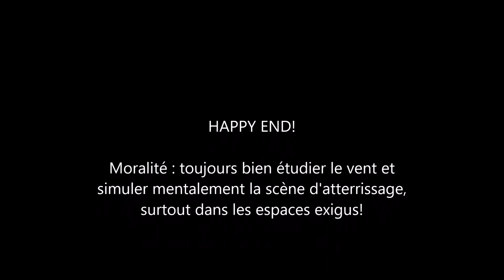Parrot Disco dans : Atterissage Implausible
Atterrissage périlleux en Parrot Disco : vent fort plus piste d'atterrissage exiguë = le soulagement de se poser sans encombre.